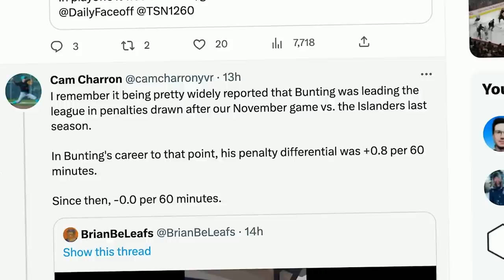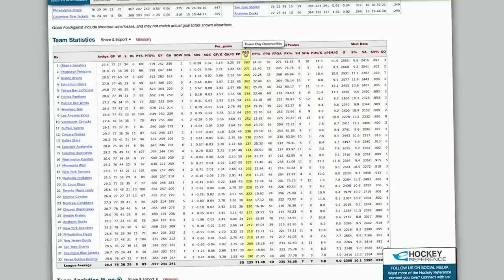Is Michael Bunting Unfairly Treated by Officials? | SDP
Steve, Jesse and Adam discuss the Michael Bunting controversy surrounding him and NHL officials. Is he treated unfairly and if so...why?